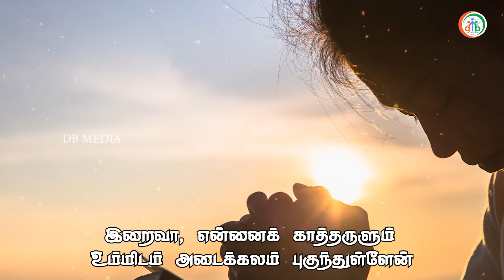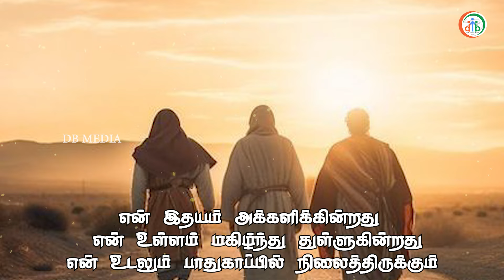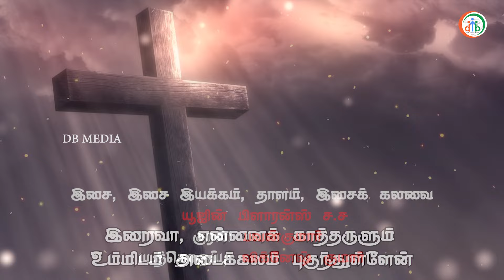திருப்பாடல் 16 | பொதுக்காலம் 33ஆம் வாரம் | Psalm 16 | 33rd Sunday Psalm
17 நவம்பர் 2024, ஞாயிறு

பதிலுரைப் பாடல்: திபா 16: 5,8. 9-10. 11 (பல்லவி: 1)
பல்லவி: இறைவா, என்னைக் காத்தருளும்;
உம்மிடம் அடைக்கலம் புகுந்துள்ளேன்.

ஆண்டவர்தாமே என் உரிமைச் சொத்து;
அவரே என் கிண்ணம்; எனக்குரிய பங்கைக் காப்பவரும் அவரே;
ஆண்டவரை எப்போதும் என் கண்முன் வைத்துள்ளேன்;
அவர் என் வலப் பக்கம் உள்ளார்; எனவே, நான் அசைவுறேன். - பல்லவி

என் இதயம் அக்களிக்கின்றது; என் உள்ளம் மகிழ்ந்து துள்ளுகின்றது;
என் உடலும் பாதுகாப்பில் நிலைத்திருக்கும்.
ஏனெனில், என்னைப் பாதாளத்திடம் ஒப்புவிக்க மாட்டீர்; உம் அன்பனைப் படுகுழியைக் காண விடமாட்டீர். - பல்லவி

வாழ்வின் வழியை நான் அறியச் செய்வீர்;
உமது முன்னிலையில் எனக்கு நிறைவான மகிழ்ச்சி உண்டு;
 உமது வலப் பக்கத்தில் எப்போதும் பேரின்பம் உண்டு. - பல்லவி